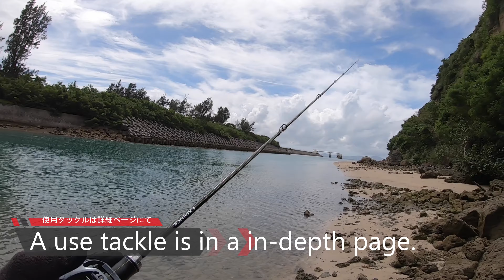【沖縄】トップ x ミナミマゴチ ＃124【Flathead】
ニコ生にて釣り生放送（家ではゲームや動画編集）を行ってますので、
配信中であれば即ご質問にお答えできます。

Fishing Point
Country：japan
Prefecture：okinawa
City：uruma

11th June 2020
Live Streaming With the Hero 7 480p

Fishing Tackle
Rod :  Shimano Exsence B804ML/RS Stream driver
Reel : Daiwa 16Tatula svtw
Line : Siglon PE×4 1.7号 (30lb)
Reader : Powerleader CN 30lb
Luer：rein to pencil When the Snow cherry dance time

編集ソフト：PowerDirector 17 365